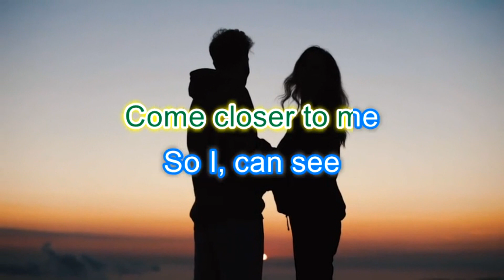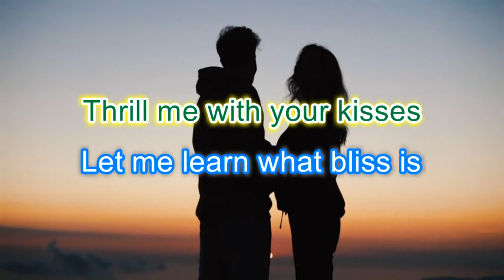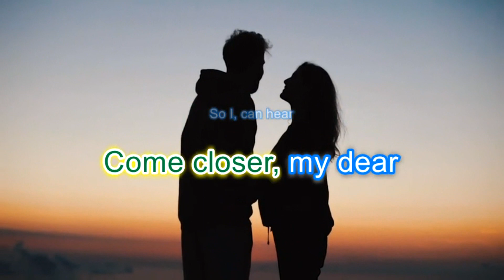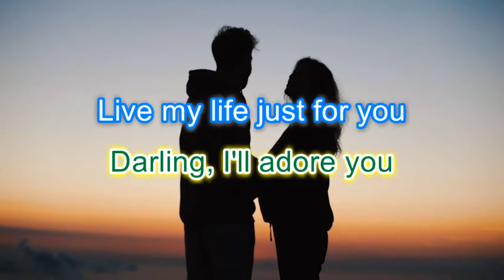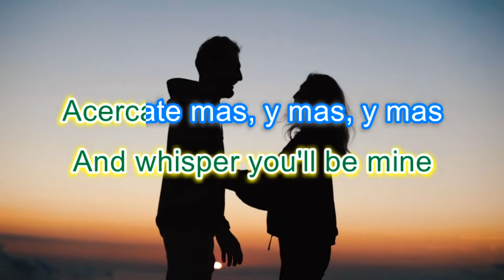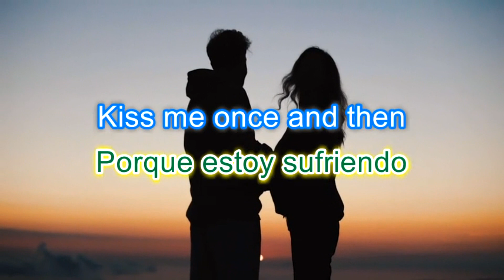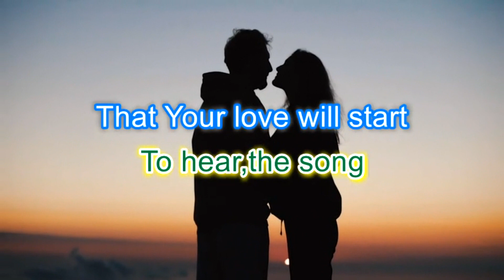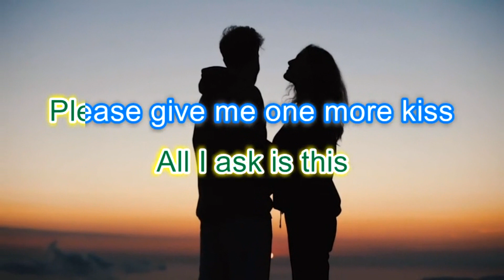Come Closer to Me, Nat King Cole, Karaoke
English and Spanish song from back in the day, by Nat king Cole